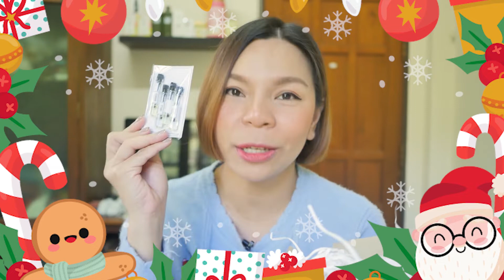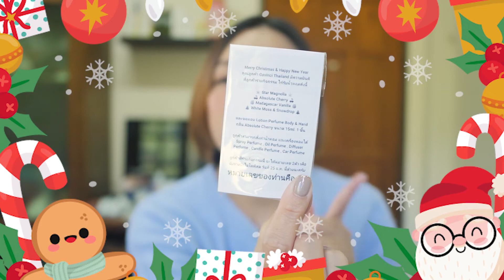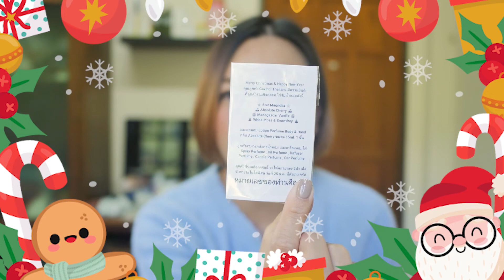Unbox น้ำหอมกลิ่นใหม่ก่อนใคร จาก เพจ Gavichi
ชื่อสินค้า:  Gavichi

ราคา: 350    บาท              ปริมาน:   40  ml.

ความพิเศษ คือ  หอมถูกใจ ติดทนนาน แพ็คเกจดีงามมาก

รายละเอียดสินค้า:

Gavinci Thailand น้ำหอมนำเข้าจากยุโรป น้ำหอมรถ
น้ำหอมปรับอากาศ เทียนหอม ที่ใครได้ลองใช้แล้ว
พูดเป็นเสียงเดียวกันเลยว่า หอมมาก
จากฟีดแบคลูกค้า 100% เราพัฒนาสินค้าคุณภาพ
และสร้างสรรค์กลิ่นตามใจของลูกค้า ทุกรายการ
สินค้าเราทำสดใหม่ทุกวัน ทำให้ได้กลิ่นหอมเป็นพิเศษ

Ninie Channel  รับรีวิวสกินแคร์ เครื่องสำอางค์ ทั้งแบรนด์ใน-ต่างประเทศ และสินค้าจาก7-11

เลือกซื้อสินค้าพรี-พร้อมส่ง shopee/เพจ  ค้นหาคำว่า  kim online shopping